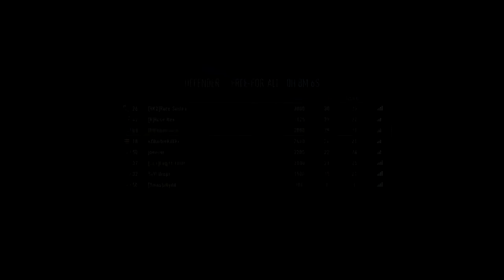Dans SP: My RedRC Response!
My channel got hacked by Raided, hence the new channel.